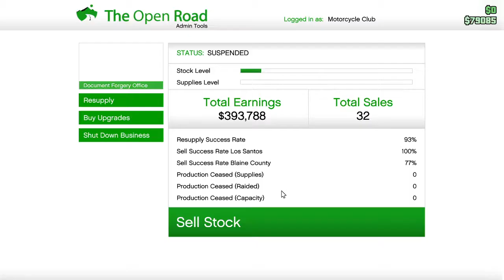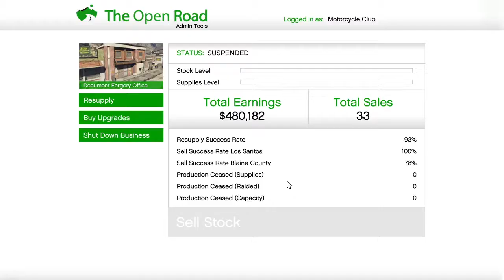I Grind the Worst Business in GTAO - Large Sell Blaine County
I sell a large stock of forged documents as the session falls to pieces around me.